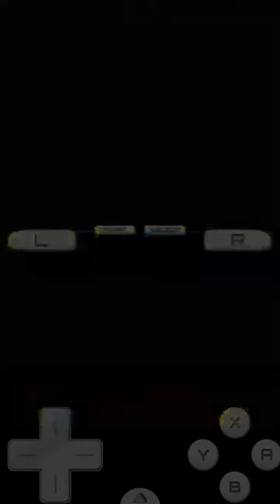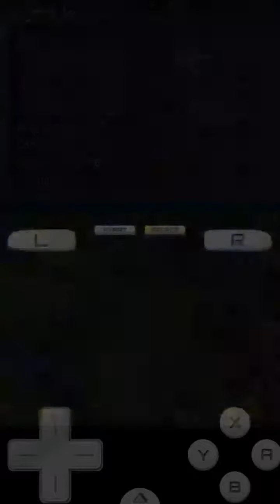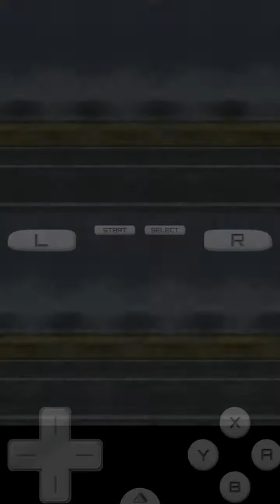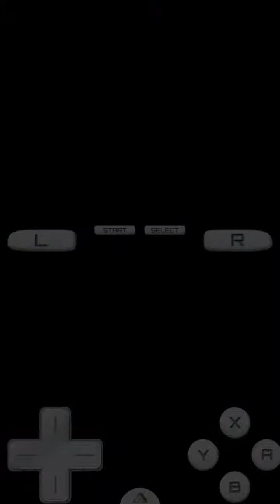[Walkthrough] (DraStic) Advance Wars Dark Conflict ★ S Rank ♦ Trial Maps ► T15 Jay Islands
Game: Advance Wars: Dark Conflict (EU) / Advance Wars: Days of Ruins (NA)
Platform(s): Nintendo DS, Nintendo 3DS
Developer(s): Intelligent Systems
Publisher(s): Nintendo
Release Date: January 21, 2008 (NA), January 25, 2008 (EU), February 21, 2008 (AU), October 30, 2013 (JP)

Description :
The objective in Days of Ruin is for the player to use their military force to defeat the enemy's force. Except for certain single player missions with special objectives, there are two ways to defeat an opponent: destroy all of the enemy's units or capture their headquarters. The battle system is turn-based. Two to four forces, each headed by a commanding officer (CO), take turns building and commanding units on grid-based maps. Every turn, units, which consist of ground, sea and air units, can move across the different types of terrain and attack enemy units or perform other actions, such as submerging a submarine or resupplying friendly units. Many factors can affect the battle, such as Fog of War, a phenomenon that prevents players from seeing enemy units other than those in the visual range of their units; various weather conditions; and CO powers.

Story :
The plot of Days of Ruin is considerably darker than, and unrelated to, the plots of previous games. Almost 90% of humanity has been killed off following devastating meteor strikes which have destroyed much of civilization and caused a massive dust cloud to blot out the sun, preventing photosynthesis and thereby preventing the growing of crops. Scattered survivors pick through the wreckage, and the remnants of several military superpowers patrol the ravaged landscape, some factions protecting the innocent while the others prey upon them.